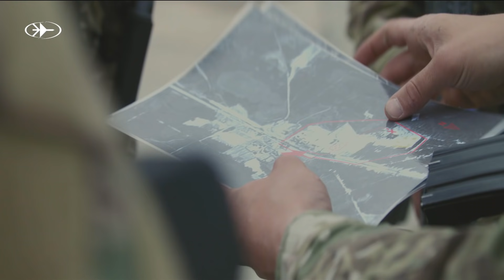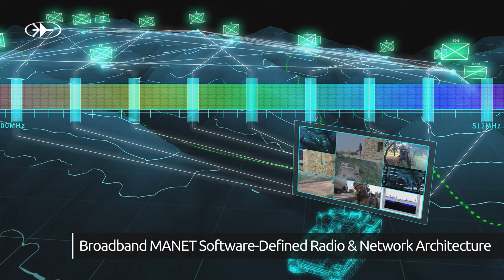RAFAEL Unveils BNET NANO SDR - A powerful radio that fits in the palm of your hand!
RAFAEL unveils BNET NANO Software Defined Radio.
The BNET NANO radio is a significant advancement to soldiers and platforms that are very weight and power aware. Rafael's BNET MCR patent has been integrated into a small form factor allowing the operation of several voice groups, data streams and video, all in a single device. The MCR technology breaks the paradigm of a radio that has single channels, and allows the simultaneous reception of  dozens of channels.
A radio that fits into a palm of your hand.